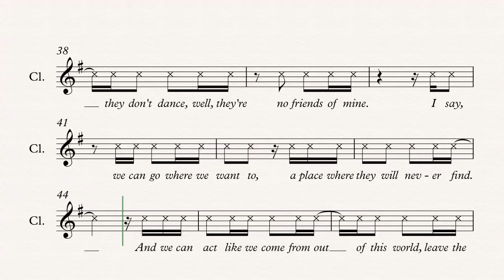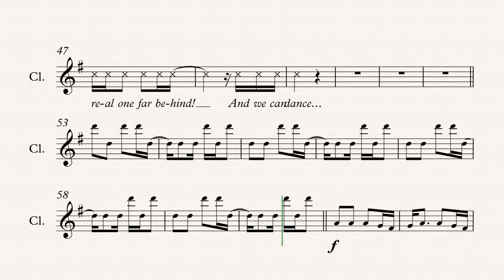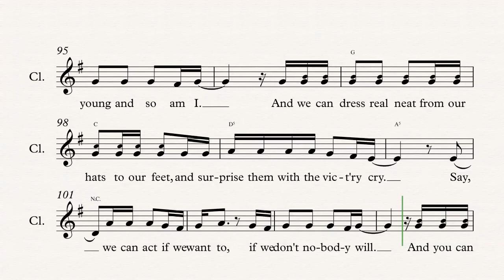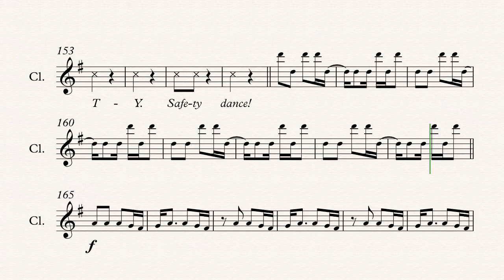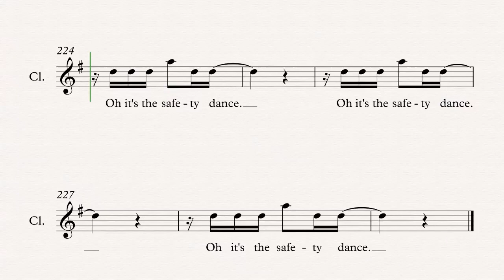Clarinet - The Safety Dance - Men Without Hats - Sheet Music, Chords, & Vocals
Clarinet sheet music, chords, and vocals of The Safety Dance - Men Without Hats

Learn to play The Safety Dance and play along!